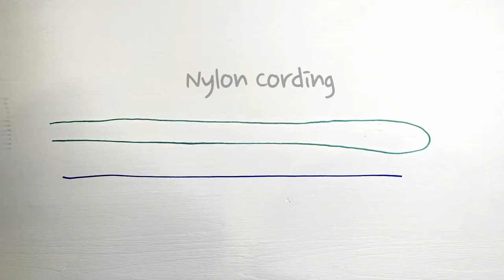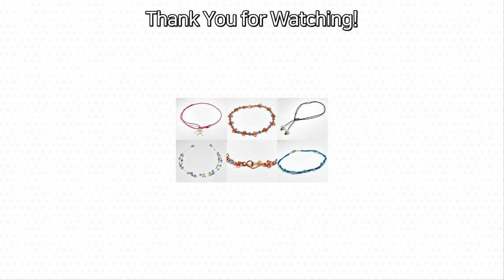5 DIY Anklets | How to Make Anklets | DIY Jewelry Making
5 simple and easy DIY anklets. In today's video, I'll show you how to make these 5 styles of anklets. I hope you enjoy this video.